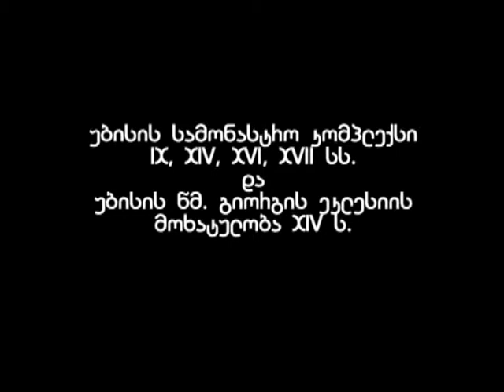უბისა სამონასტრო კომპლექსი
უბისა სამონასტრო კომპლექსი IX, XIV, XVI, XVII სს და უბისის წმ. გიორგის ეკლესიის მოხატულობა XIV s
კულტურული მემკვიდრეობის დაცვისა და გადარჩენის 2007 წლის სახელმწიფო პროგრამა